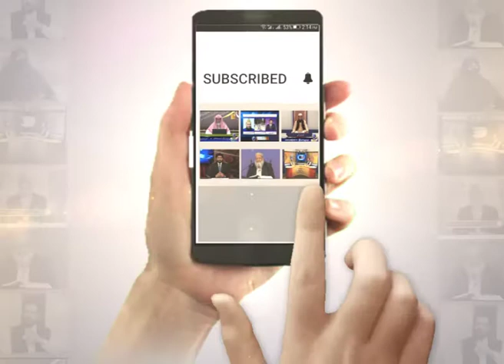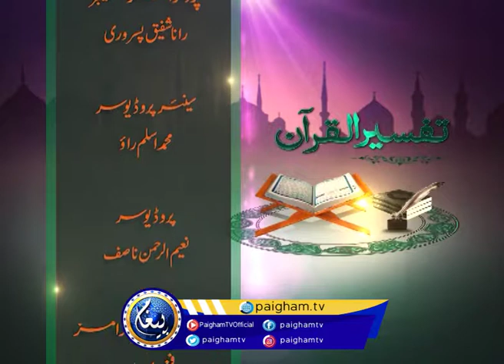Tafseer ul Quran | Surah Al-Baqarah Ayat 01 | EP05 | Prof. Dr Muhammad Hammad Lakhvi | Paigham TV